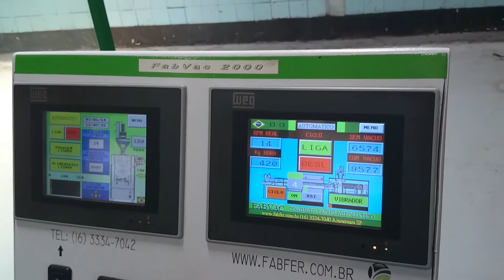Conjunto Empacotadora Automática a Vácuo INCA60 - CVA 20 - FABFER-INCAFÉ ARARAQUARA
Descrição:
Conjunto Empacotadora Manual a Vácuo

Produto:
Pó ( ex: Café, Farinha, Fermento, Leite em pó, etc...)

CVA 10 - Modulo Automática Vácuo
INCA 20/30/40/50/60 e INCA 1200 - Empacotadora Automática

Caracteristicas: INCA 20
Capacidade: 250g a 500g
Ciclo( tempo ): 1.200 pacotes por hora
Produção: 20 pacotes popr min.
Peso 1.500kg